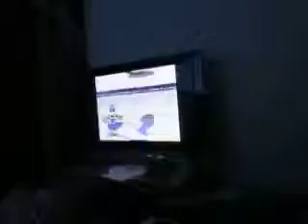sesame street episodes